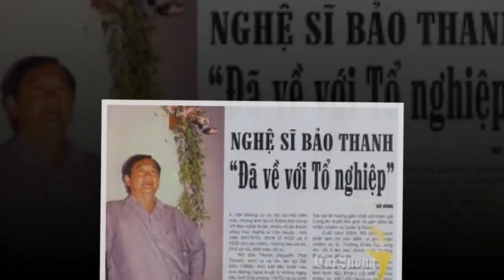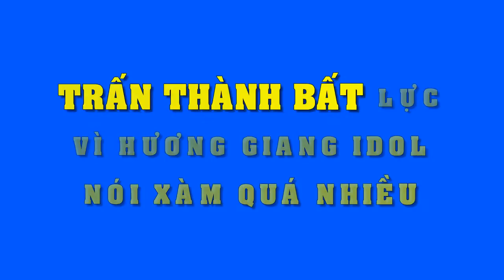Chuyện một nghệ sĩ cải lương nhậu cho tới c.h.ết - Tin Tức Sao Việt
Chuyện một nghệ sĩ cải lương nhậu cho tới chết.